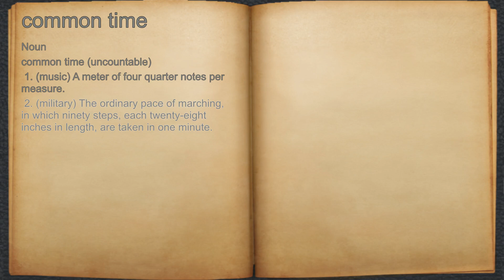What does common time mean?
A spoken definition of common time.

Intro Sound:
Typewriter - Tamskp